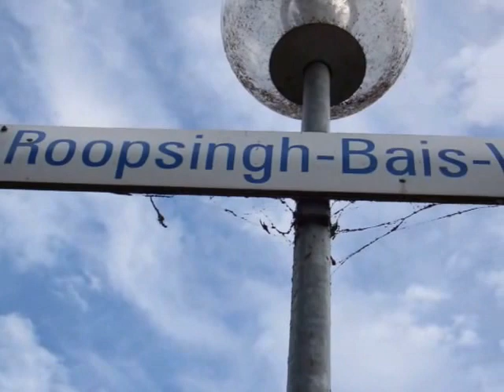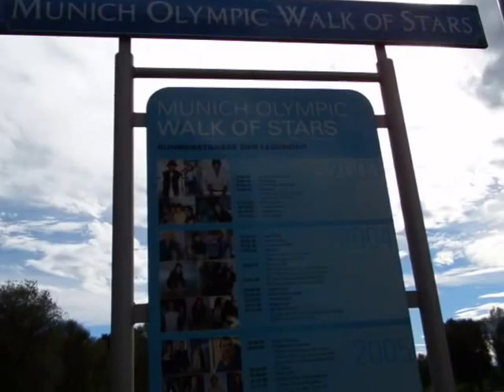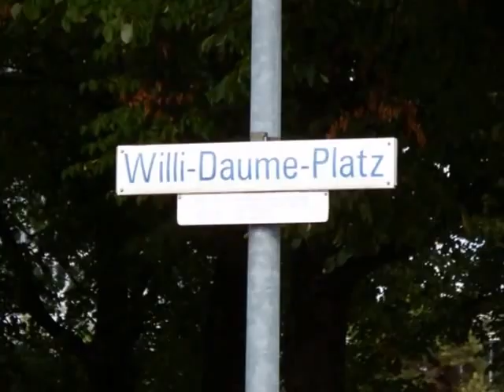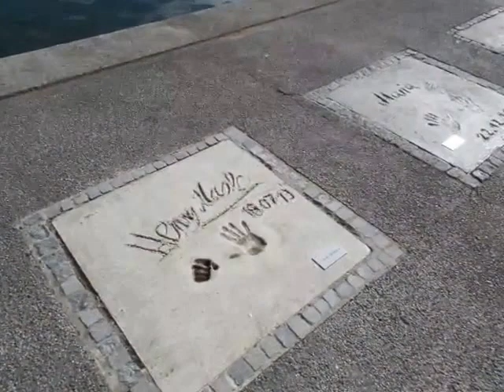Video 04: Zum Olympiasee laufen, vorbei an der Seaworld / Walking to the Olympic Lake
Ich komme gerade vom Olympiaberg und laufe nun zum Olympiasee, vorbei an der "Seaworld".

I just left the Olympic Hill and reach now the Olympic lake (Part 1). Due the walk I pass the "Seaworld"